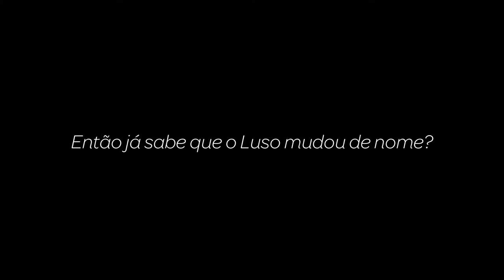Luso Com Gás - Trailer